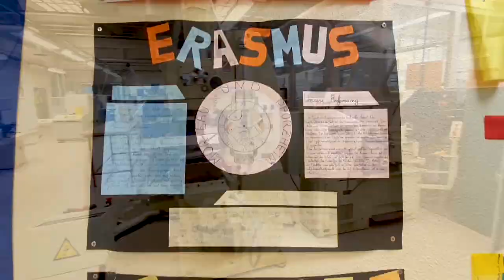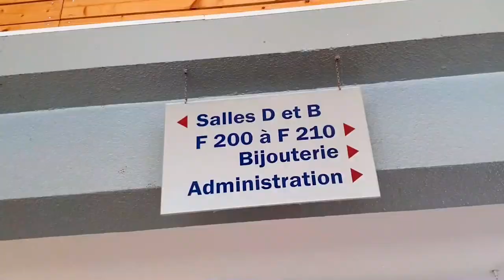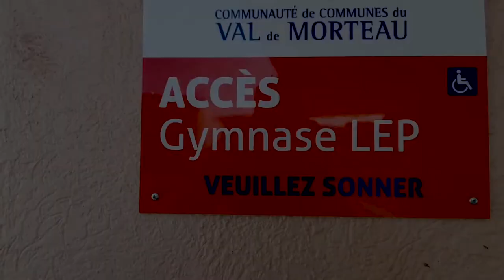présentation lycée Edgar Faure Morteau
Votre nouvel environnement !
Bienvenue !